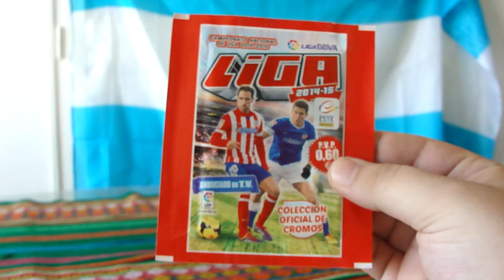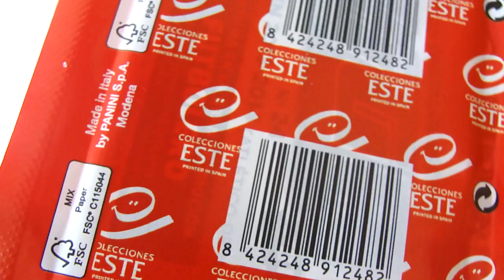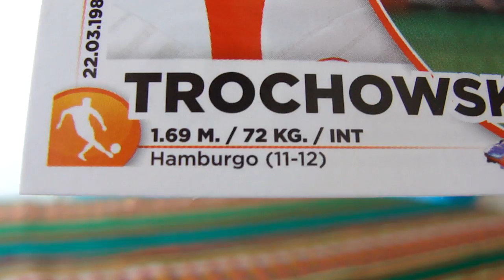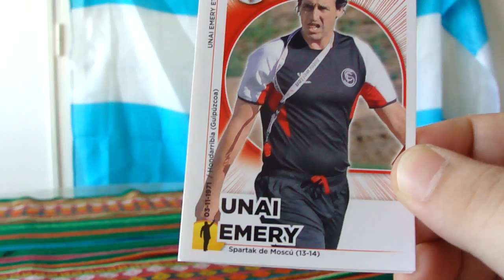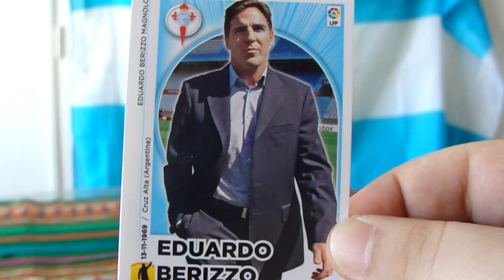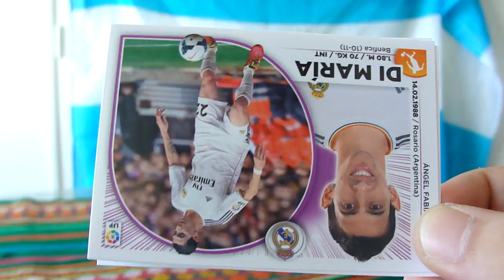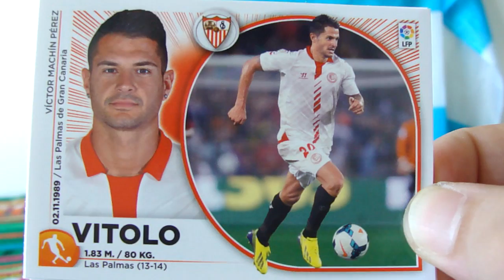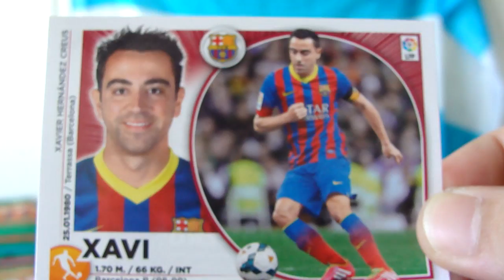UNBOXING: 3 paquetes PANINI Liga Este 2014-15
En este video abrimos 3 sobres de las figuritas PANINI Liga Este 2014-15. Cada paquete trae 6 stickers y se consiguen en España y el resto de Europa. Disfruten!

Vuelve el ritual de cada verano. El mismo que forma parte ineludible de la cultura de nuestro fútbol, de nuestra infancia, de nuestra juventud… Sí,  ya están aquí los cromos de la Liga 2014-15, llenos de tradición, de actualidad, de magia, de sorpresas y de novedades. Y llegan de la mano de Colecciones Este (perteneciente al Grupo Panini) la mítica marca que, un año más, acaba de lanzar por toda la geografía española la única colección oficial de cromos de la Liga BBVA. Son ya 43 colecciones consecutivas, desde 1972 hasta hoy, siempre combinando tradición e innovación, siempre con el irrenunciable objetivo de ofrecer a sus millones de adeptos una colección de máxima calidad, completa y actualizada hasta el último detalle. Y además, la colección de la temporada 2014-15 aparece con numerosas mejoras.

Si ya tienes en tu poder el álbum de la Liga BBVA 2014-15 verás de inmediato que es más amplio y más completo que nunca. Que hay más espacios para los cromos de cada equipo y que tienes una información mucho más extensa de todos los clubs. También descubrirás al abrir los primeros sobres que hay cromos novedosos, algunos hechos con materiales especiales.

Al ampliar el número de espacios para los cromos de cada equipo pretendemos ofrecerte una visión más completa de las plantillas de todos los equipos y, al mismo tiempo, que puedas situar estos cromos con mucha más comodidad (tendrás menos dobles). Algunos de estos cromos irán apareciendo en ediciones posteriores a la tirada inicial, a medida que  los nuevos jugadores vayan fichando por sus respectivos equipos. A pesar de lo anterior no te faltarán los famosos ‘colocas’ (aunque  saldrán en menor medida que en años anteriores) que sustituyan a las bajas, ni tampoco los ‘últimos fichajes’, con lo mejor del mercado como protagonista. Al final tendrás, como siempre, una colección totalmente actualizada.

Y repetimos con unos cromos de un tamaño más amplio y con toda la información relativa a cada jugador. Y sigue la promoción ‘Futbolero’, con miles de regalos a tu disposición. Y el servicio de ‘últimos cromos’ para que puedas pedir los últimos 40 que necesitas para completar la colección. Y mucho más….

Sumérgete un año más en el apasionante mundo de la Liga BBVA y de Colecciones Este. Vas a disfrutar de la colección más completa, renovada y atractiva que hayas tenido jamás. Puedes estar seguro.

Vuelve el fútbol, vuelve la Liga, vuelve la pasión y con todo ello la regresa la magia de nuestros cromos de ayer, de hoy y de siempre.

Y además, ¡Son de Panini! ¡Disfrútalos por todo lo alto!